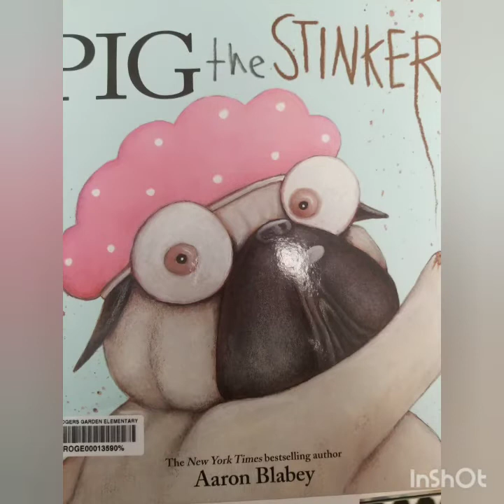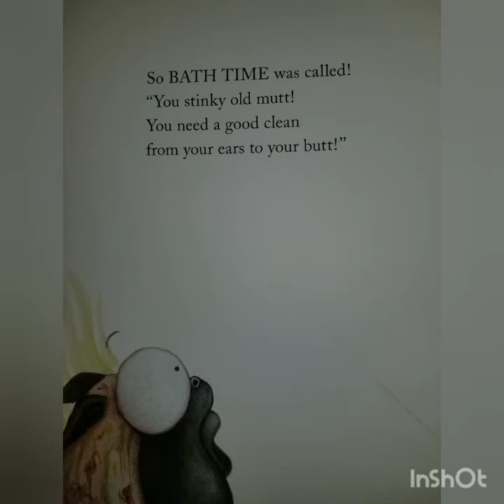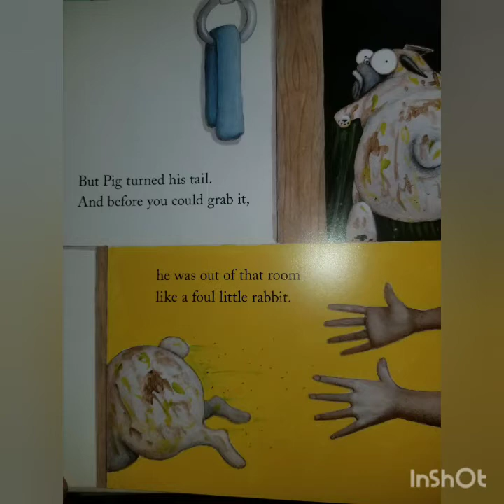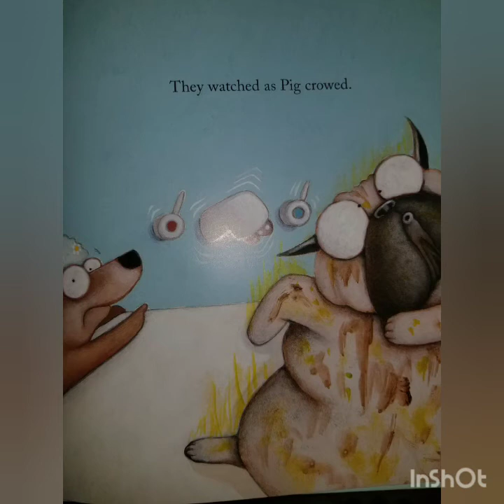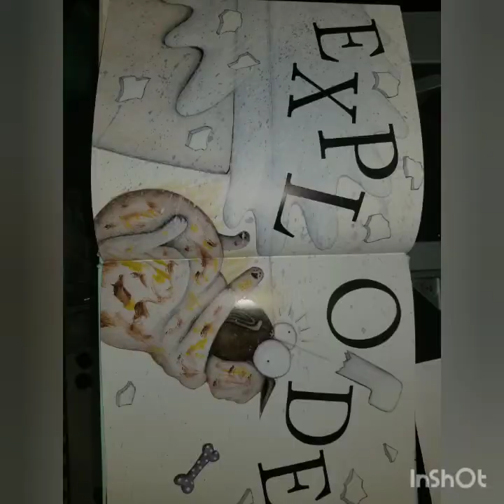August 14, 2020